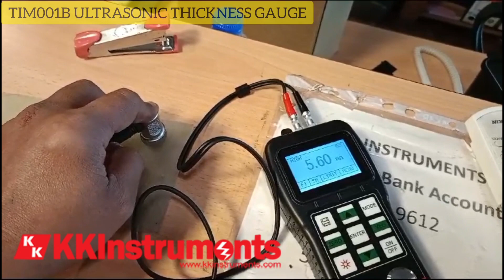TIM001B using ultrasonics technology testing thickness on Fiberglass 2